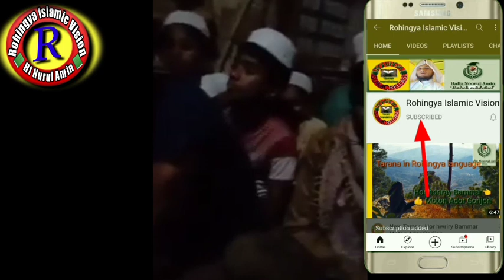new kawali Rohingya Zuban kawal Sodu' Rohingya islamic vision.